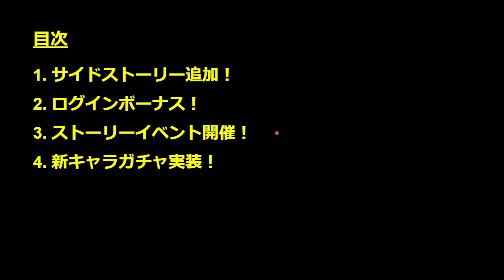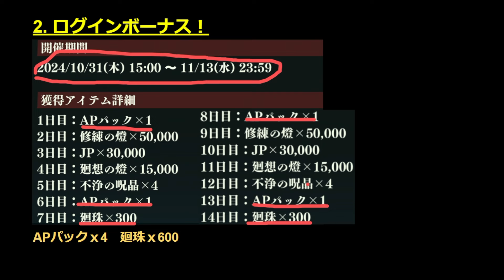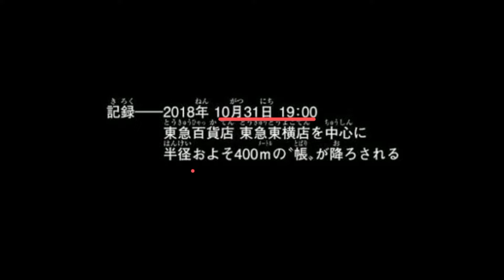【ファンパレ】10/31前日のお知らせで渋谷事変完全スルー！？勝手に予想しますｗ【呪術廻戦 ファントムパレード夫婦ゲーム実況】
10/31は渋谷事変！
皆さんそう願って、思っていたはずが・・・
でも、諦めず明日の19時に何かが
起こってほしいので、勝手に予想しますｗ